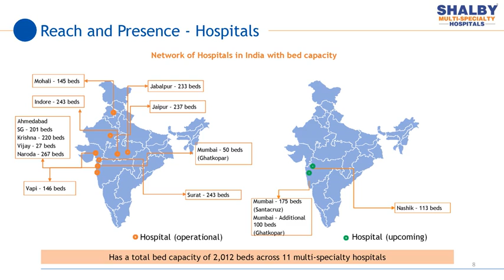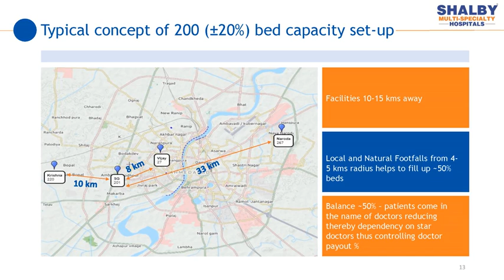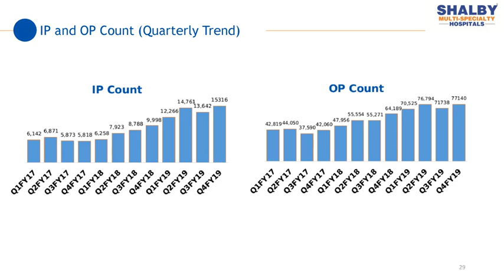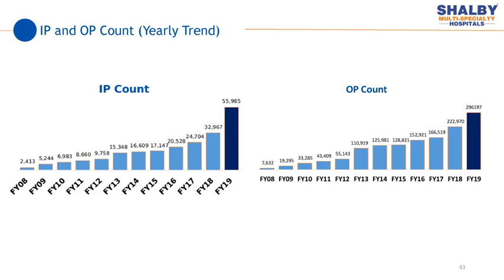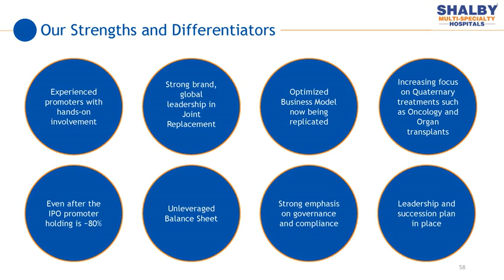Shalby Ltd Investor Presentation for March 2019 results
Shalby Ltd Investor Presentation for March 2019 results as published by the company